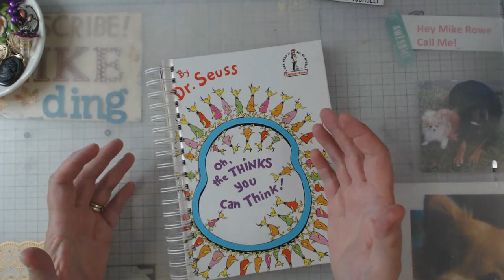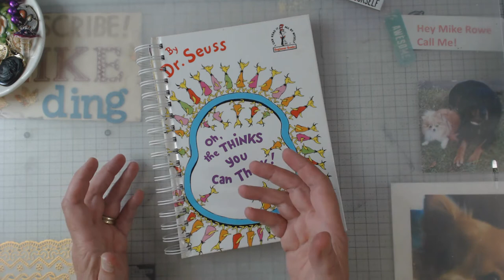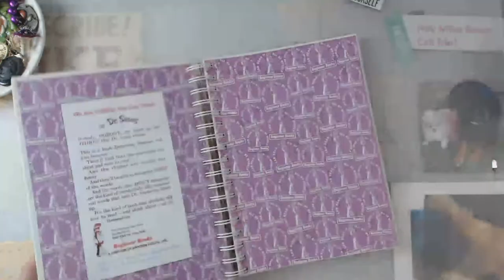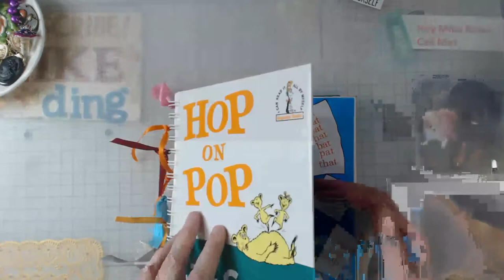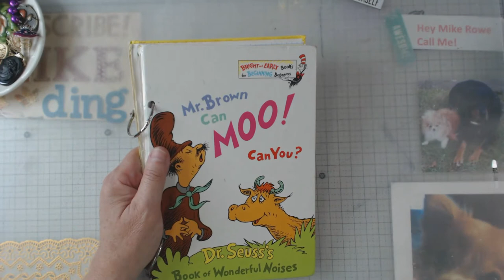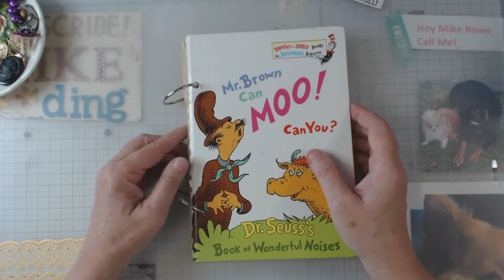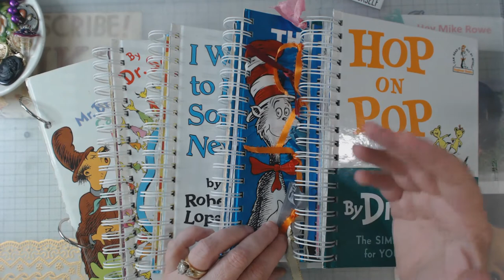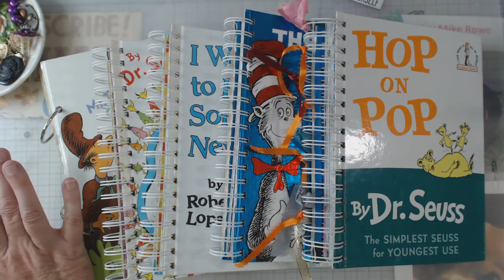Bind hard back books into notebooks